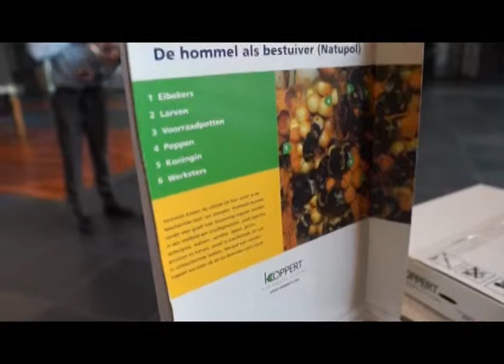Nethwork footage 2